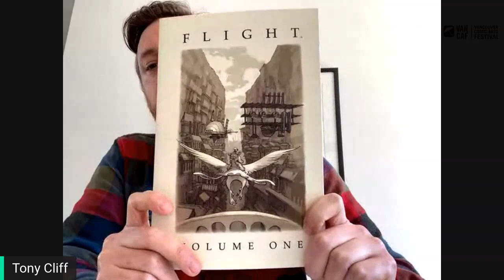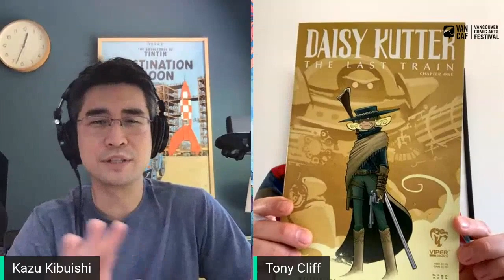Spotlight on: Kazu Kibuishi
Tony Cliff talks to Kazu Kibuishi about Kazu's forthcoming Amulet 9 graphic novel, making comics, and more!

This conversation is a part of the Vancouver Comic Arts Festival.

More about the authors:

Kazu Kibuishi is the writer and artist of the New York Times Bestselling AMULET graphic novel series, published by Scholastic Graphix. He is also the editor/art director/cover artist of the EXPLORER and FLIGHT Comic Anthologies, and the creator of the webcomic Copper. His debut graphic novel, Daisy Kutter: The Last Train, won a YALSA Best Books for Young Adults Award in 2005. In 2012, he illustrated the covers for the Harry Potter 15th Anniversary Edition paperbacks.

Kazu is 4th-generation Japanese-American. His great grandfather opened the oldest Japanese grocery store in the US, called The Katagiri Store (open since 1907), and it is located in New York City. His mother grew up in Brooklyn, but moved to Tokyo to attend Keio University. Kazu was born in Tokyo, Japan in 1978, and his brother was born in 1979. The family moved back to the United States in 1981, and the boys grew up near Los Angeles, California. Kazu began drawing comics at the age of 5.

Despite spending much of his time drawing comics, Kazu decided not to attend art school and enrolled at the University of California Santa Barbara, where he graduated with a degree in Film and Media Studies in 2000. After graduating, he took jobs in graphic design, architecture, and the animation industry, but found his way back to making comics. He currently works as a full-time graphic novelist. He also speaks at schools. Kazu lives in the Pacific Northwest with his wife, author Amy Kim Kibuishi, and their children.

Tony Cliff is the author of the critically-acclaimed DELILAH DIRK series of books, the most recent of which is DELILAH DIRK AND THE PILLARS OF HERCULES, released in 2018. A New York Times Bestselling author and nominee for Shuster, Harvey, and Eisner awards, Tony was raised in and currently lives in Vancouver, where he is a veteran of this city's animation industry.